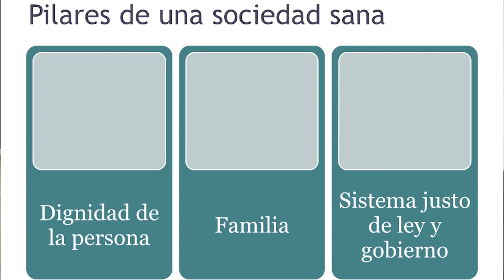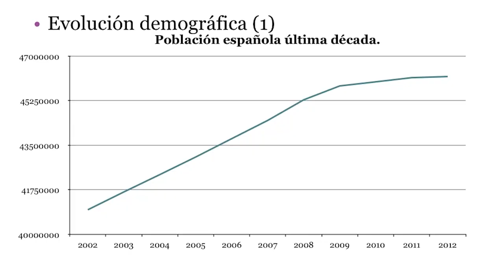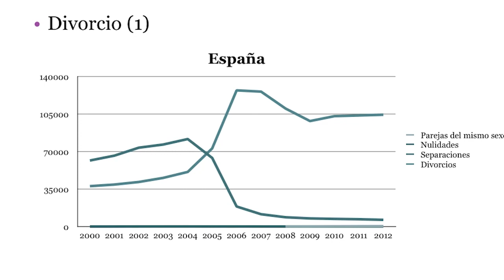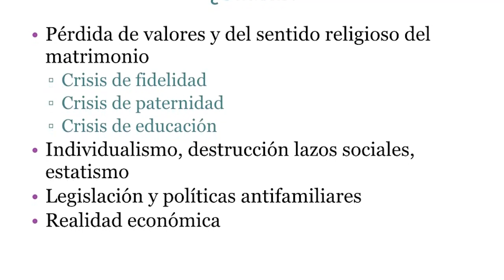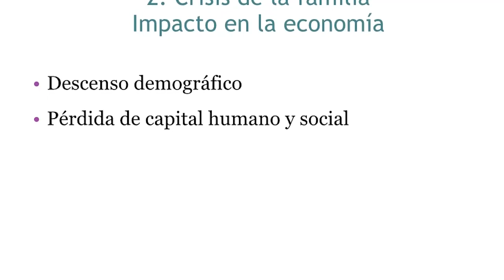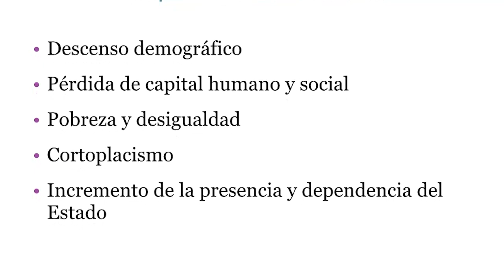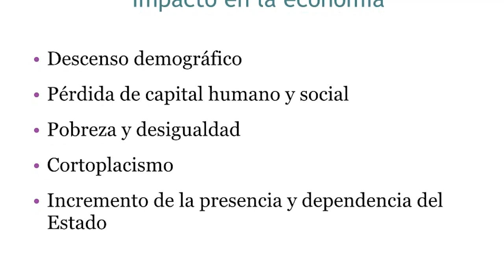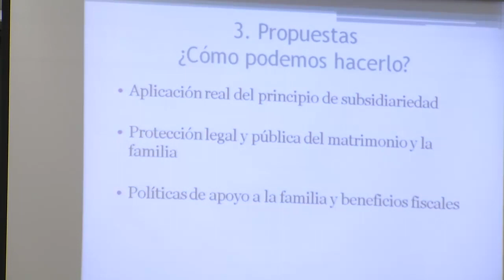La Familia: Recuperación de su significado en la sociedad - María Lacalle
La familia es el pilar de la sociedad y en los últimos tiempos se ha visto infravalorada y dejada de lado. Por ello, es necesario recuperar su papel educador; pues es imprescindible, no solo para el desarrollo personal de cada uno, sino también para lograr una sociedad mejor.